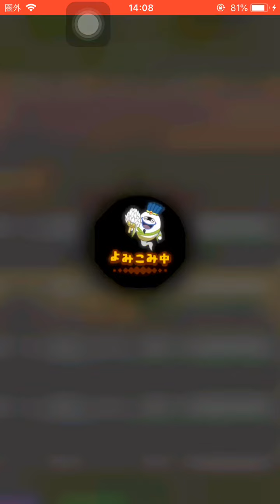天星ジバニャン劉備 カンタン！無料でもらえる！初心者向け 国盗りのやり方 あそびかた 最初にすべきこと 入門の七試練 やり方 チュートリアル 最初の動画【妖怪三国志 国盗りウォーズ】5周年 YoKai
討伐戦
武田信玄
上杉謙信

超ガシャ
フユニャン信長
将星オオツノノ神
将星なまはげ

新国盗り
天星コマさん孫策